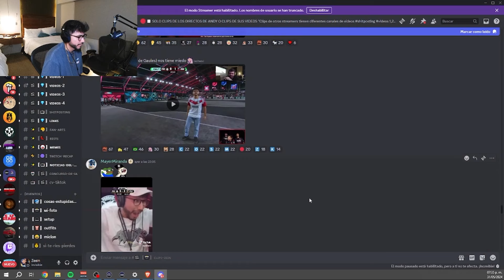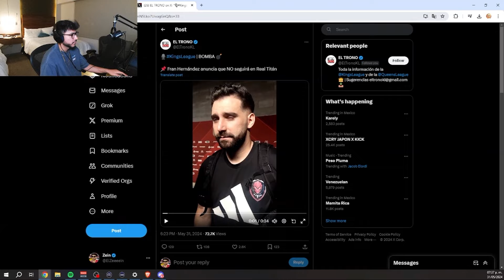Zein REACCIONA a GAULE y a los Futbolitos en su GOLAZO de PENAL 🔥👀